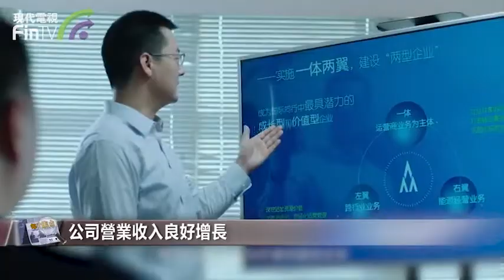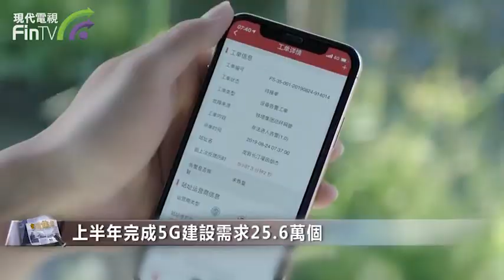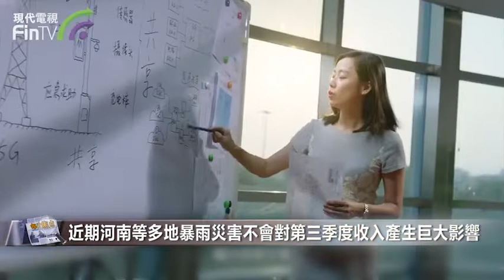【財經速遞】中國鐵塔上半年5G基站建設約25.6萬個，中期業績看點還有這些…